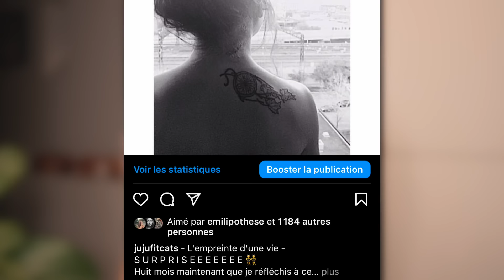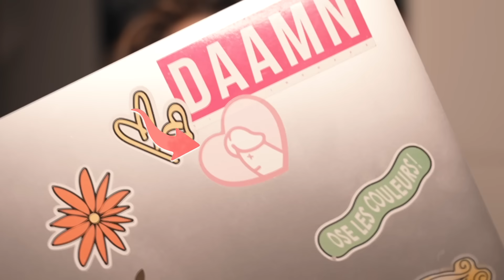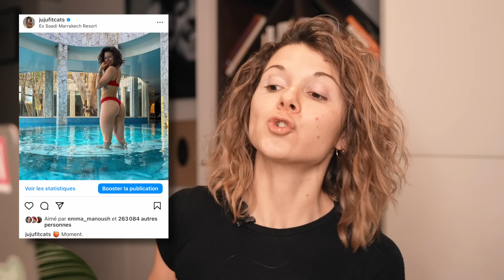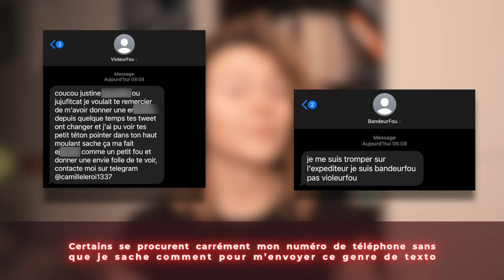Mes N*DES fuitent... (il est temps d'en parler)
Mes N*DES fuitent... (il est temps d'en parler, je crois...)

Ma boîte postale :

JUJU FITCATS
BP 60056
91470 LIMOURS

Musiques : Benoît Ghio